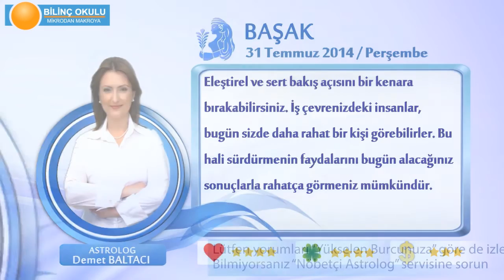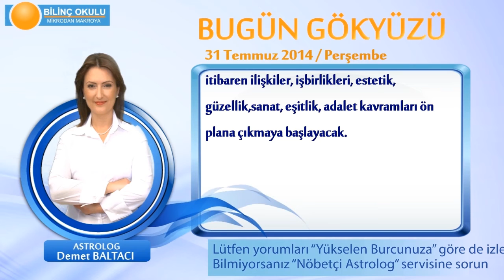BASAK Burcu, GÜNLÜK Astroloji Yorumu,31 TEMMUZ 2014, Astrolog DEMET BALTACI Bilinç Okulu